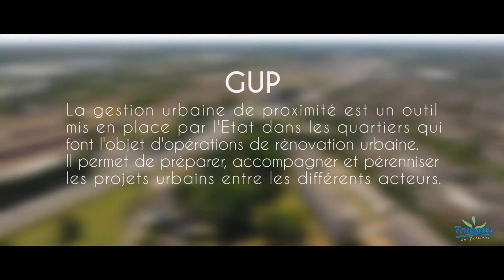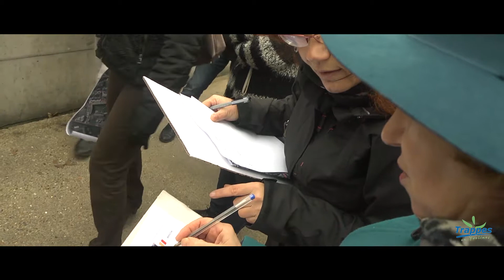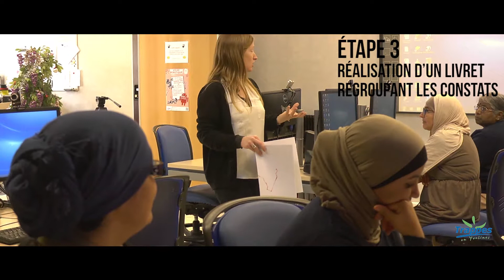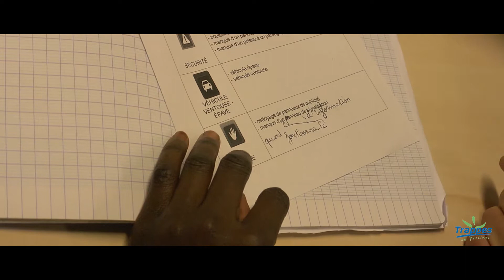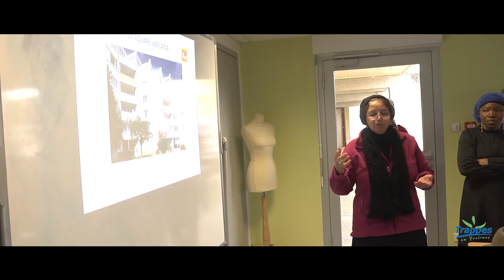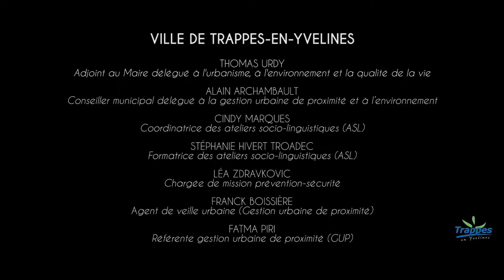Marche exploratoire Trappes 2018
Par la Ville de Trappes - Service Prévention/sécurité, une marche exploratoire dans le quartier Sand/Pergaud/Verlaine.
Qu'est-ce qu'un marche exploratoire ? En quoi est elle utile, que peut-elle apporter au bien être des habitants ?